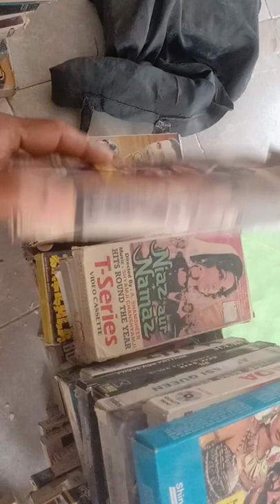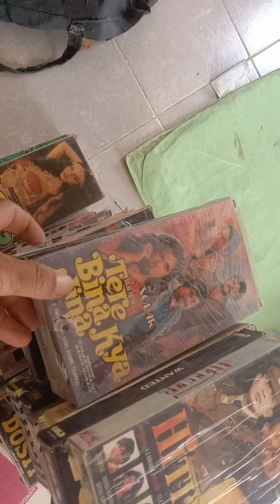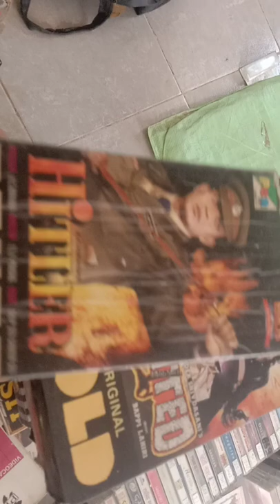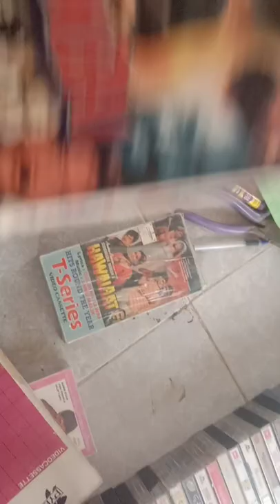VHS SELL 150 PER PC CONTECTE 9307541046